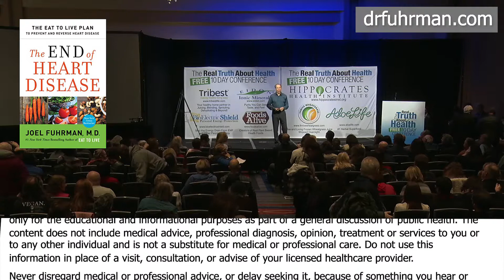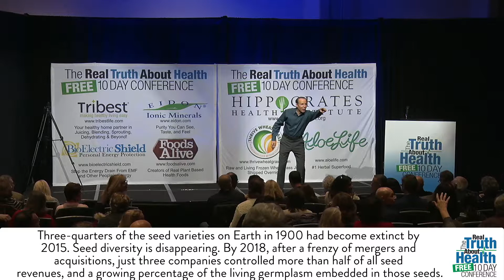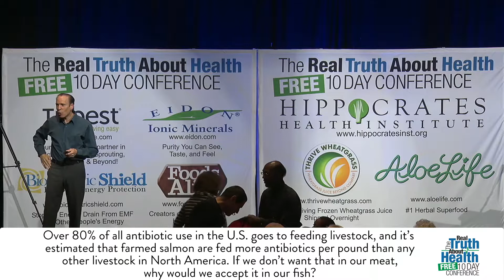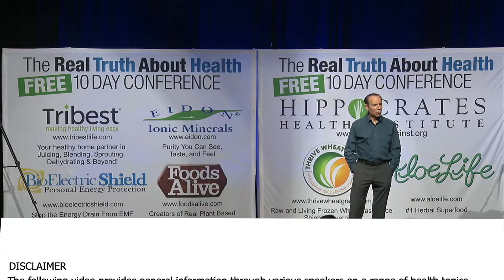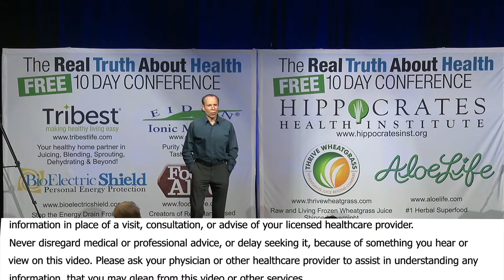Dr. Fuhrman Takes Audience Questions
Dr. Fuhrman Takes Audience Questions by Joel Fuhrman, M.D.